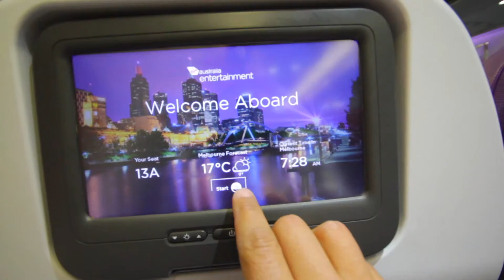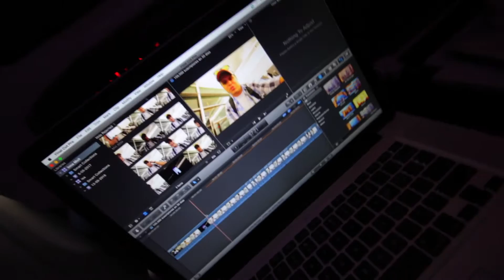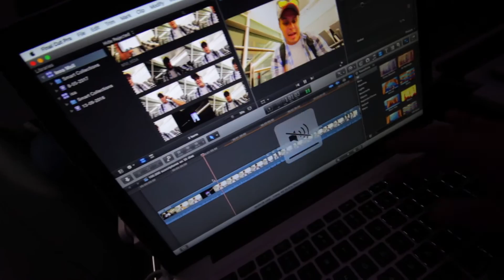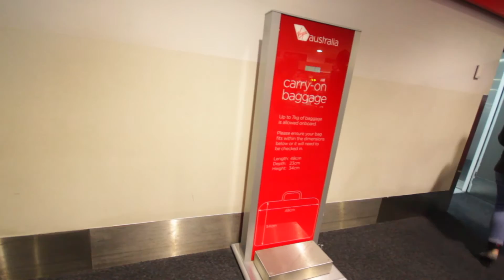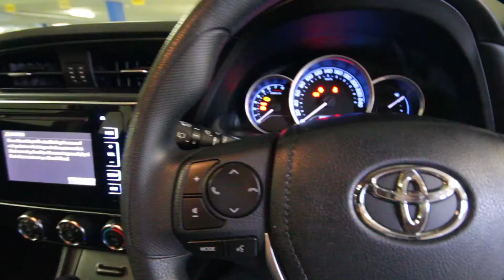¿Como saqué el PASAPORTE Venezolano en AUSTRALIA?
Viaje  por 3 ciudades de Australia (Melbourne, Perth y Canberra)  en un dia para  sacarme  el  Pasaporte Venezolano y la odisea que vivimos para sacarlo las personas que vivimos afuera de Venezuela.

GEAR
Vlogging Camera
Wide Lense
Big Camera
Zoom Lense

• Track Info:

Title: Holiday Blues
Artist: Joakim Karud
Genre: Dance & Electronic
Mood: Bright